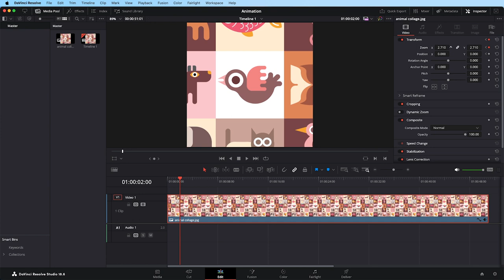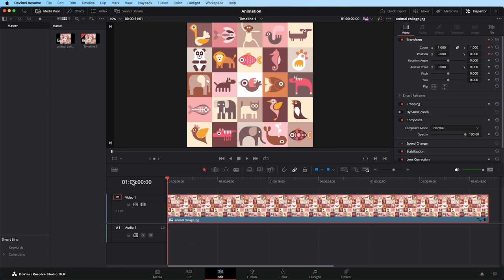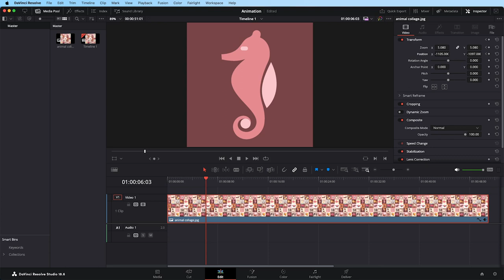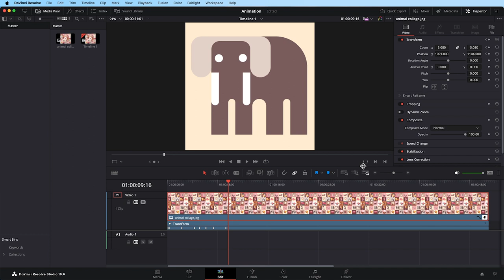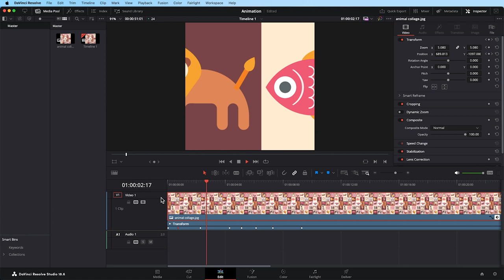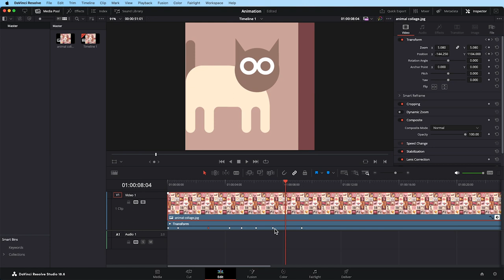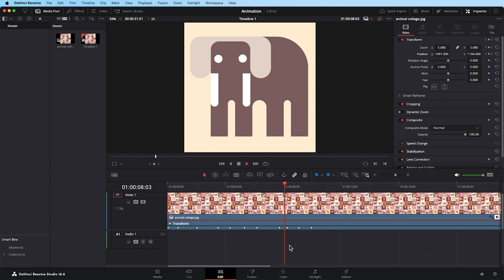DaVinci Resolve Tutorial - Animation: An Video zoomen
In diesem Tutorial erkläre ich dir die Basics für Animationen in DaVinci Resolve. Ich zeige ich dir, wie du mit einem coolen Zoom Effekt an dein Video heranzoomen kannst, dann einem Pfad folgen kannst, um am Ende wieder herauszuzoomen. Dabei wirst du lernen, wie man Keyframes setzt, die dir eine Animation in DaVinci Resolve ermöglichen.

00:24 Was möchte ich animieren?
00:36 Auf Inspector gehen
00:59 Keyframes
01:22 Position und Zoom animieren
03:03 Keyframes anwählen und löschen
05:40 Geschwindigkeit der Animation anpassen
06:35 Keyframe kopieren und einfügen

Viel Spaß mit diesem Tutorial und mit DaVinci Resolve